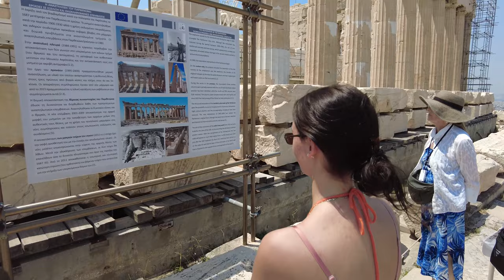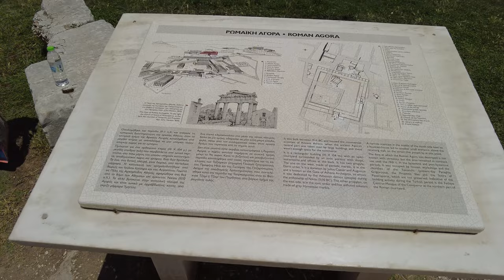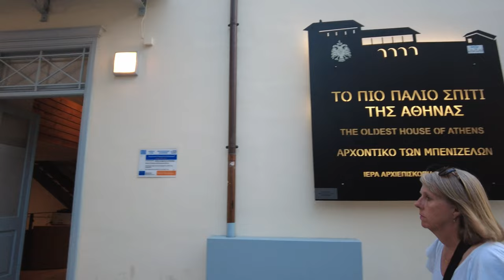Athens, Greece Walking Tour 🇬🇷 (4k Ultra HD 60fps) – With Captions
Explore the most magnificent city in Europe, Athens Greece, on this 4K walking tour through the streets, squares, and ancient ruins! We'll walk through the Acropolis and see the Parthenon up close. We'll stroll through the Plaka neighborhood and see street performers and local shops. And we'll experience the nightlife in Monastiraki Square and Psyri. All of this with detailed captions so you can learn the history and culture of Athens as we go. This is the ultimate Athens Greece experience you don't want to miss!
📅 Date: July 2023
⛅ Weather: 32 ℃
🌍 Location: Athens
🔻𝗩𝗶𝗱𝗲𝗼 𝗧𝗶𝗺𝗲𝗹𝗶𝗻𝗲🔻
00:00 Intro
00:14 Monastiraki Square
01:50 Flea Market
08:14 Metropolitan Cathedral of Athens
10:32 Mitropoleos Street
11:33 Central Market
13:00 Shoping Street
24:04 Syntagma
29:28 Monastiraki Square Foods
32:47 Monastiraki Square
33:09 Acropolis (tail)
41:02 Acropolis (entrance)
42:21 Theater of Herodes Atticus
46:47 Acropolis
53:11 Erechtheion
1:01:34 Exit from the Acropolis
1:05:36 Areopagus Hill
1:06:39 Ancient Agora
1:09:51 Flea Market II
1:14:21 Aiolou Street
1:23:24 Monastiraki Square Night
1:31:46 Ermou Street Night
1:32:17 Agora Square
1:34:33 Greek party
1:36:32 Ermou Street Night